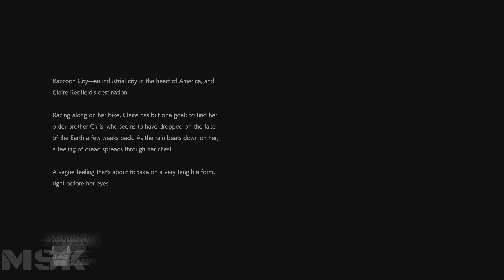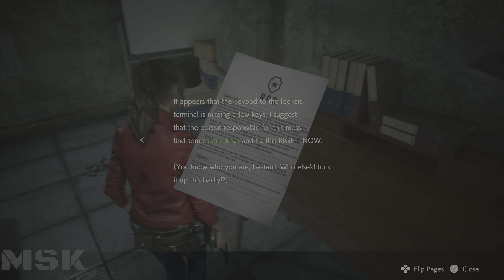RESIDENT EVIL 2 REMAKE- Claire Gameplay Walkthrough (Part9) FULL GAME [4K 60FPS PS5]- No Commentary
Resident Evil 2 Remake (PlayStation 5) - 4K 60FPS

Resident Evil 2 is a 2019 survival horror game developed and published by Capcom. A remake of the 1998 game Resident Evil 2, it was released for PlayStation 4, Windows, and Xbox One in January 2019 and for Amazon Luna, PlayStation 5 and Xbox Series X/S in June 2022, and a Nintendo Switch cloud version released in November 2022. Players the control rookie police officer Leon S. Kennedy and the college student Claire Redfield as they attempt to escape Raccoon City during a zombie uprising.